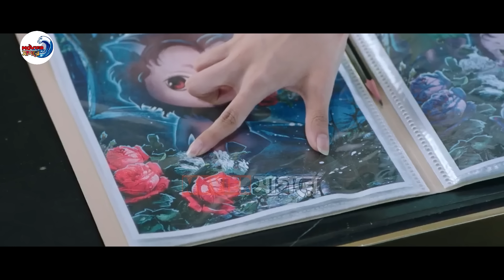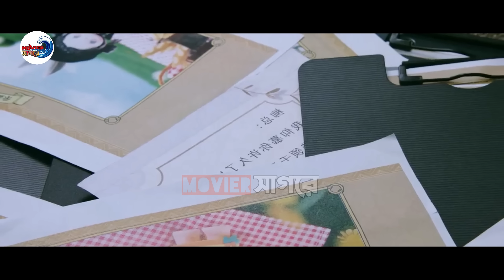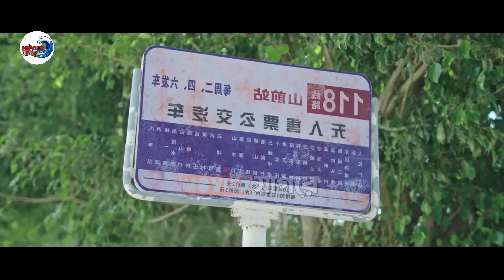মিষ্টি ভালোবাসার গল্প 💖 Movie Explain In Bangla | Chinese Drama Bangla Explanation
Movie Name - Love Me Like I Do (2023)
Genre - Comedy, Romance
Country: China

Korean thriller drama Explained in Bengali
love triangle Drama Explain In Bangla
Drama Summary in Bangla
Romantic Thriller Korean Drama explained in Bangla